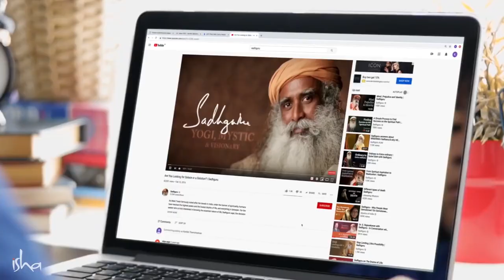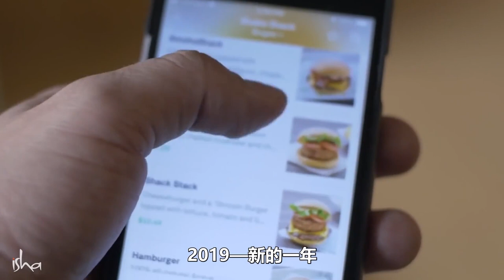看萨古鲁Youtube视频就够了吗？｜Sadhguru 萨古鲁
萨古鲁回答了一个问题: 在 YouTube 上观看了他所有视频的人，是否还需要内部工程？观看萨古鲁的回答来发现内在工程课程的真正本质，以及它与观看任何视频有何不同。